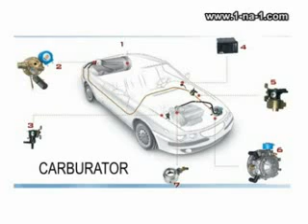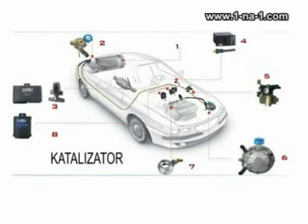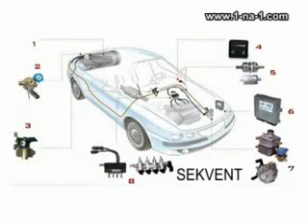Autogas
Liquid Petroleum Gas, equipment installation, types and features.